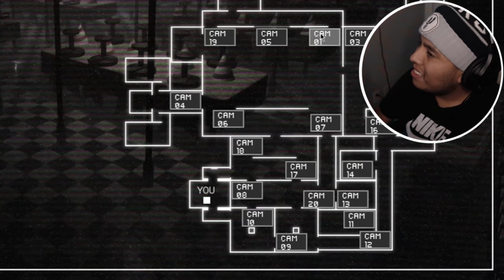THIS FNAF FREE ROAM JUST GOT UPDATE & IT'S TERRIFYING…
So in this game I haven't really Played for 5 months because they didn't add any updates to the game. Now guess what? They have added a 3.0 update to this game so today we are gonna be playing Fazbear Nights. Yes we have revisited this game now we are gonna be surviving 3 nights. Also I have made a second channel for just reactions videos that I will be doing be doing next so y'all better flood that like button and comment in my newest video so enjoy this banger video we have put in here:)

Chapters:
00:00 - 00:55 INTRO
00:56 - 01:09 FAZBEAR NIGHTS
01:10 - 06:35 NIGHT 1
06:36 - 12:14 NIGHT 2
12:15 - 15:22 NIGHT 3
15:23 - 18:57 RETRY NIGHT 3
18:58 - 19:33 OUTRO